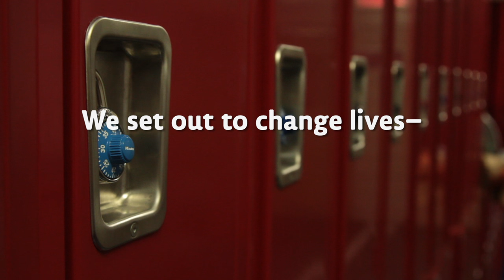FoodCorps Turns Five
Five years ago, we started FoodCorps. We set out to change lives—and change our country—by connecting kids with real food and giving them a chance to eat it, by building healthy habits, and by helping children fall in love with healthy food one carrot at a time. Thank you for helping us grow.

Edited by John Magary.